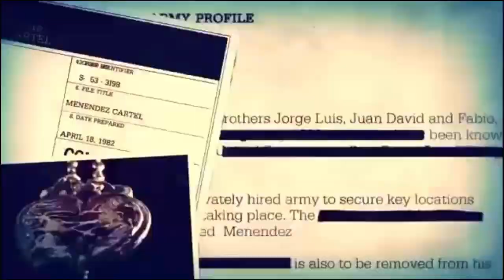Revealed: Russia's Lethal Seventh-Generation Fighter Jets?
Even before its first fifth-generation stealth fighter completes development, Russia has embarked on developing sixth and even seventh-generation follow-ons to the Sukhoi T-50 PAK-FA. Indeed, Sukhoi has already presented initial concepts for a new sixth-generation fighter to the Russian government.